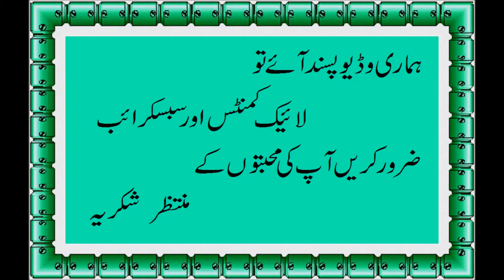(Delicious) khichdi recipe, how to make dal rice khichdi recipe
Tag    delicious and yummy,how to make khichri in pakistan style recipe,chawal daal khichri recipe,daal khichri recipe